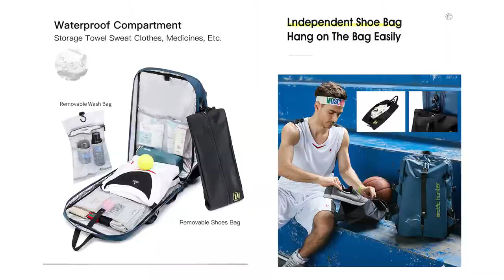Arctic Hunter B00391 Basketball Sport Business Large Capacity Travel Waterproof Laptop Backpack